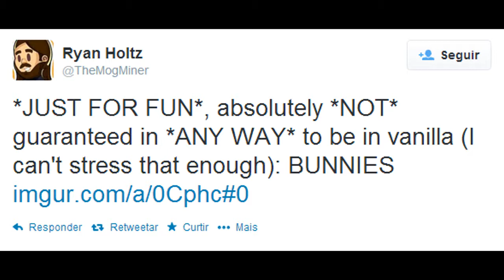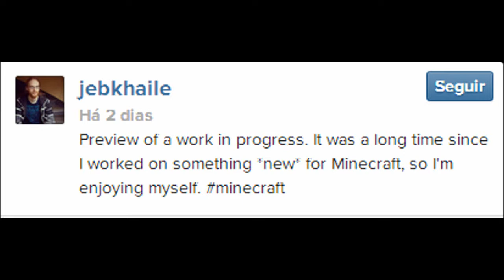Minecraft - 1.8 Notícias - Coelhos e Dungeons no ocenano!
Notícias 1.8!